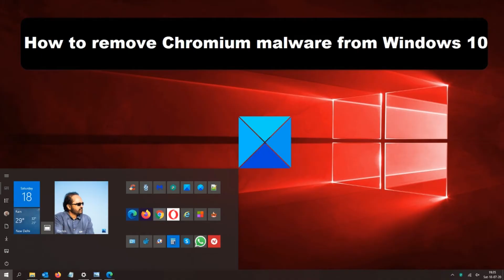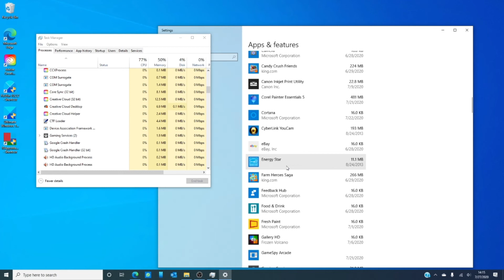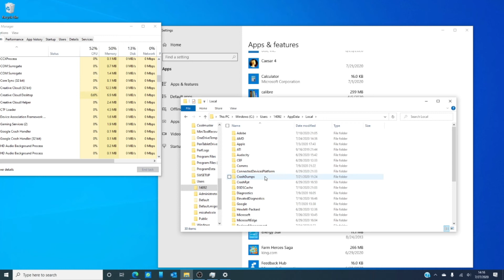How to remove Chromium malware from Windows PC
Chromium is a legitimate open-source browser project that forms the basis for Google Chrome browser, but malware writers are using this name and using Chromium to push malicious code on to Windows computers.

There are several Chromium-based browsers of doubtful nature that can sneak into your system and track you, steal sensitive data, display advertisements, and popups, or cause browser redirects. BeagleBrowser, BrowserAir, BoBrowser, Chedot, eFast, Fusion, MyBrowser, Olcinium, Palikan, Qword, Tortuga, Torch are some of the suspicious Chromium-based browsers that engage in such tactics.

Watch this video to learn how to remove Chromium malware from Windows 10 to read an in-depth article about the same.